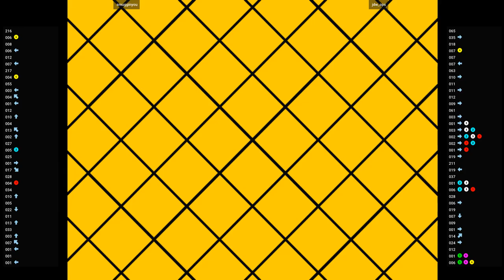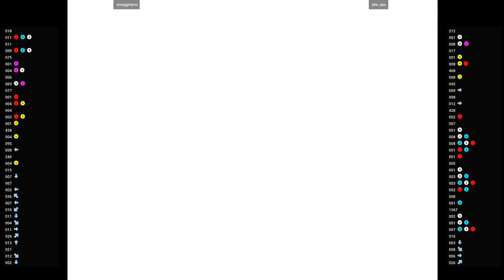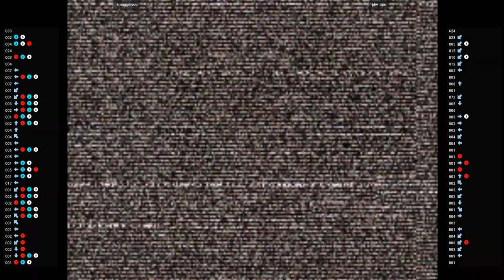CVS2 🕹 smugginyou VS jdw_ops